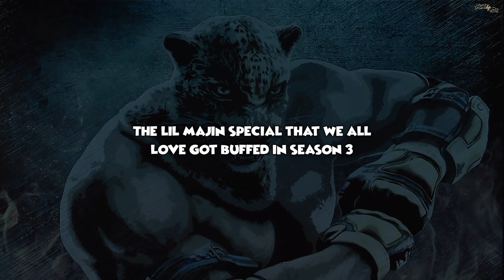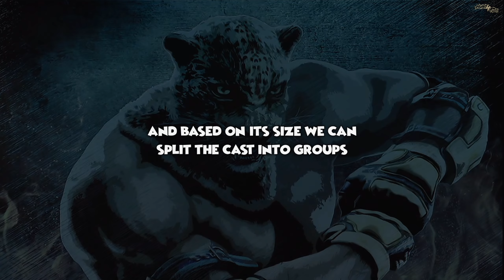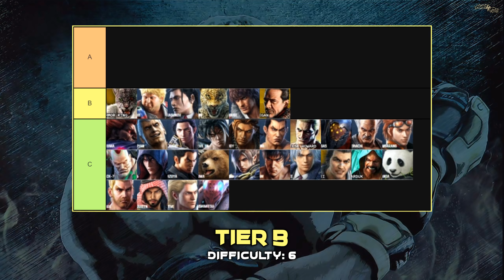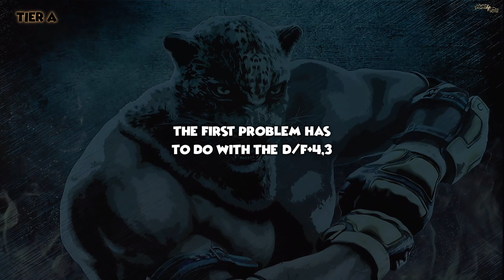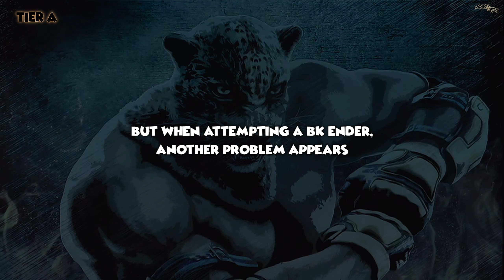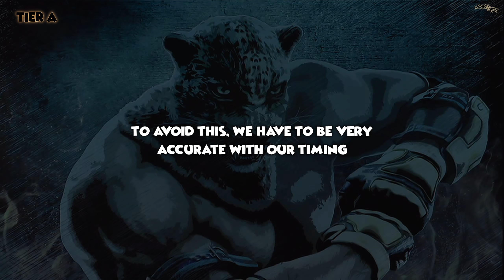【Tekken 7】 King Strategy - Lil Majin Special (Season 3)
Video Details:
Uncover the recently buffed secrets of the People's Champ.
Mods:
Terminology:
Controller:
HORI - Fighting Commander Pro
Software:
Render - Windows Media Video V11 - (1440p 60fps & 30Mbps bitrate)